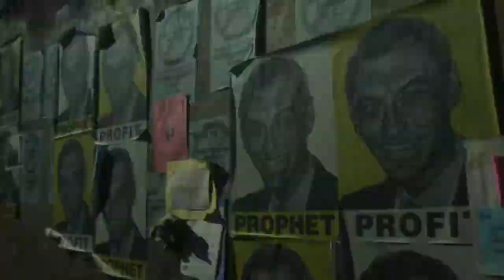Contagion (2011) HD - Best Scene Movie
Film Description :
The spread of a virus transmitted by respiratory droplets and fomites, attempts by medical researchers and public health officials to identify and contain the disease, the loss of social order in a pandemic, and the introduction of a vaccine to halt its spread

Credits :
Director - Steven Soderbergh
Writer - Scott Z. Burns
Stars - Marion Cotillard, Matt Damon, Laurence Fishburne, Jude Law, Gwyneth Paltrow, Kate Winslet, Bryan Cranston, Jennifer Ehle, Sanaa Lathan